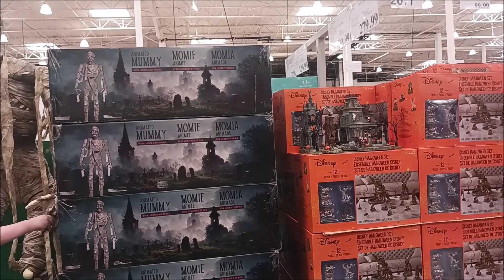Życie w USA / Przygotowania do szkoły w USA / Back to School / VLOG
Dziękuję za odwiedziny 😘 i zapraszam na vlog!